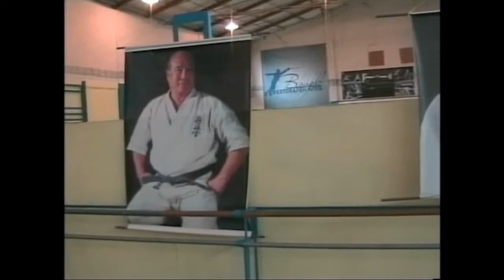СПОРТНА ЕМИСИЯ 03 02 2015